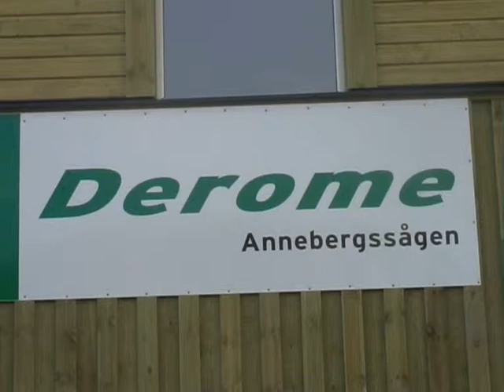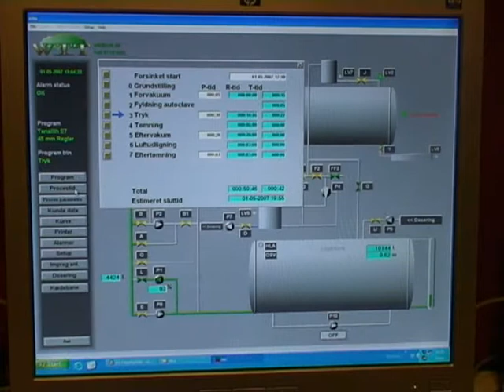WTT full-automatic impregnation plant - transfer system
WTT full-automatic impregnation plant - transfer system. Installed with company Annebergssågen, Sweden.

The plant consist of an impregnation autoclave Ø 2,500 x 12,000 mm. In front of the autoclave the plant is equipped with loading tracks. The packages rest on chains and are moved towards the roll section in front of the autoclave. The packages are transferred to the rolls and wheeled into the autoclave which is also equipped with rolls. At the end of the process, the wood packages leave the autoclave through the door at the other end, is pushed onto the rolling lane at this side, and again tranferred to the a chain track in a 90 degree transfer. Here the wood drips up and is fixated. Annual capacity approx. 40,000 m3 wood.